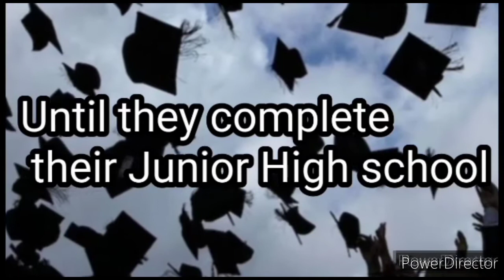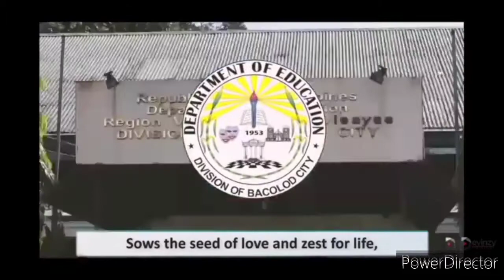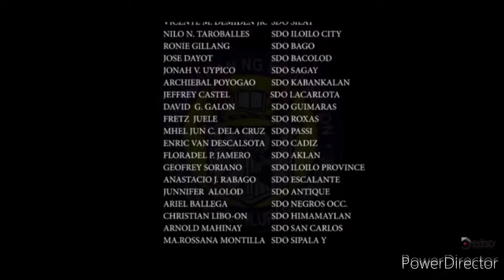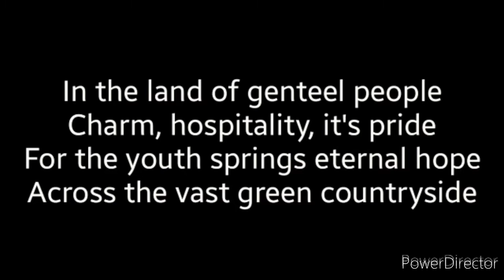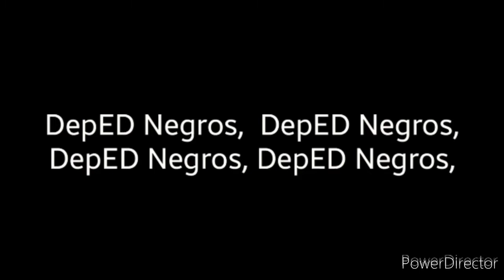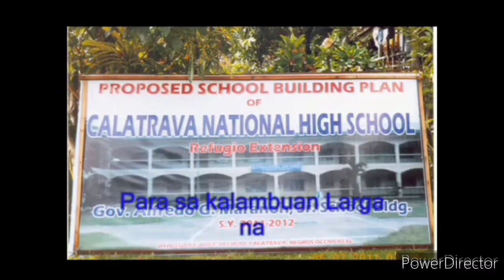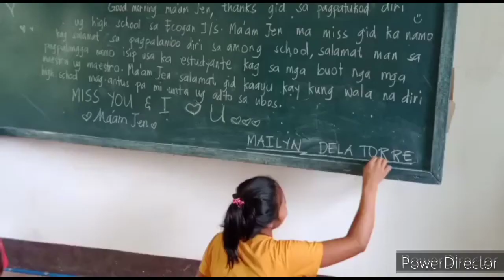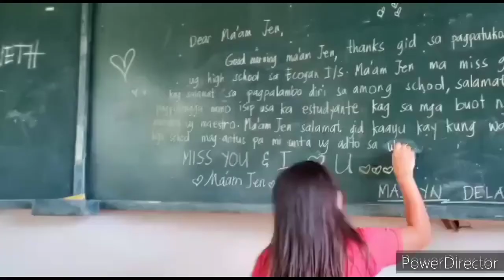Ecogan Integrated School Junior High School 1st virtual Completion Ceremony batch 2020-2021